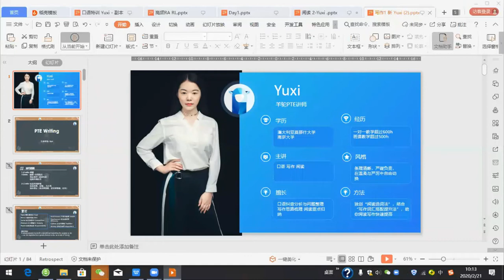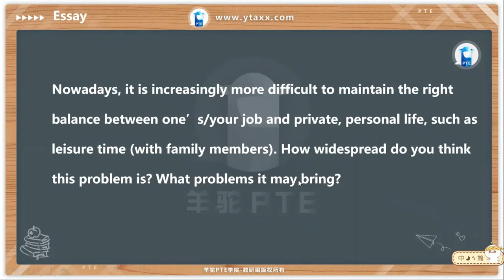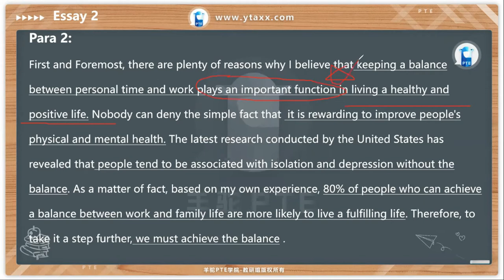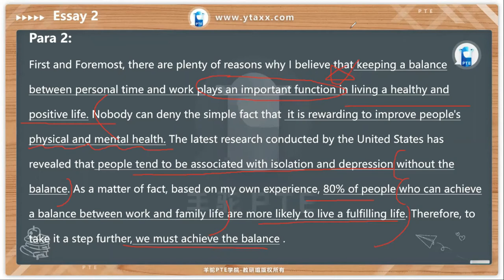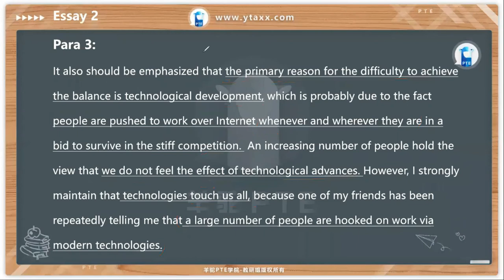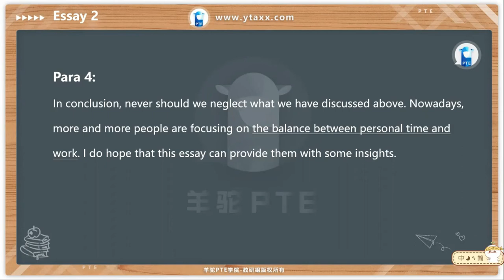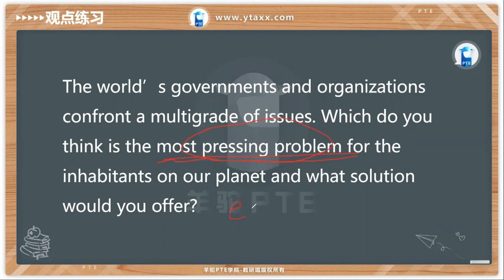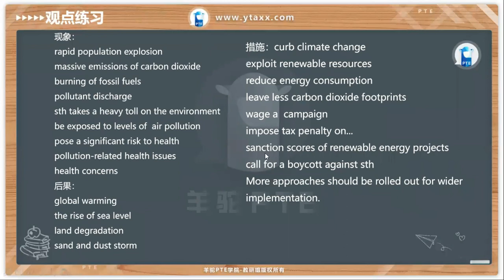Alpaca PTE——Writing Analysis（写作解析）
Get to class for your target score.

IN this video,we talk about Writing Analysis.

Hope that would be useful for you guys!!

Alpaca education is a professional PTE online education institution with a pass rate of 90%. In the past 2 years, 65 students have reached 12000+, 79 students have 500+, and you can realize the dream of immigration without studying TOEFL and IELTS.

Alpaca Education provides online PTE preparation for students of all levels! Our teachers are PTE experts, and our exam preparation materials are the most reliable and effective methods, strategies and skills development techniques you can find.

Do you want to pass the pte exam? Is the PTE speaking score low? Is the PTE listening score low? Do you want to know how to improve your PTE speaking? Do you want to know how to improve your PTE listening?

Follow us, we can help you get a high score in PTE.

去课堂拿到你的高分密匙。

这个视频中我们讲到了写作解析。

希望这些内容能够对你们有帮助。

羊驼教育是专业PTE在线教育机构,通过率高达90%,成立2年来,65分学生高达12000+,79分学生数500+,不用考托福和雅思也能实现移民留学梦想。

羊驼教育为各个级别的学生提供在线PTE备考！ 我们的老师是PTE专家，而我们的考试准备材料是您所能找到的最可靠，最有效的方法，策略和技能培养技巧。

你想通过PTE考试吗？是不是你的PTE口语分数低？是不是PTE听力分数也低？你想知道怎么提高自己的口语吗？你想知道怎么提高自己的听力吗？